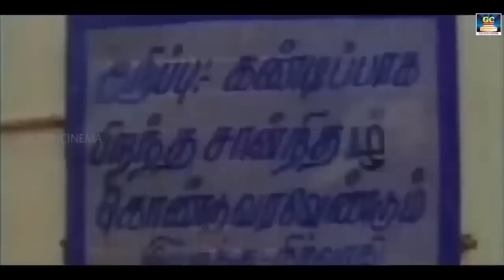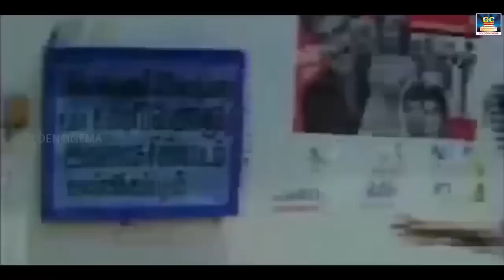குலுங்க குலுங்க சிரிங்க இந்த காமெடிய பாத்துட்டு 😂 ! Vadivelu And Senthil Comedy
Movies
ShortFilms
Special Programs
Events
Movie News